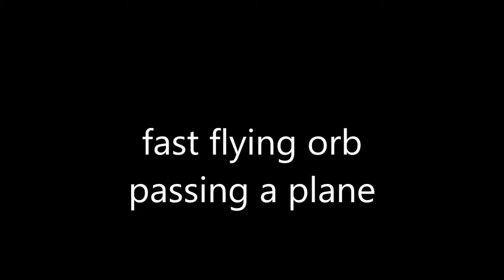fast flying orb